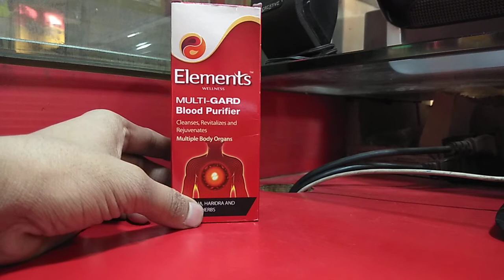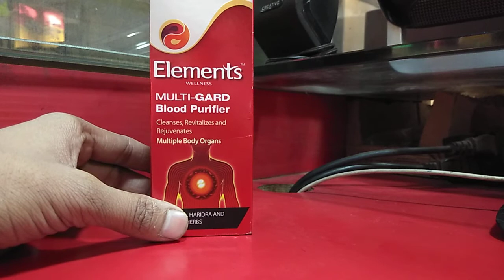Elements Multi Gard Blood Purifier syrup full review in Hindi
review in Hindi for Augmentin tablets review
How to use  Elements blood purifier syrup
Use for  skin and boby

All Types of Health Video 👍🏻👍🏻 Daily a New Video Upload Here 😇
If you want any Help...